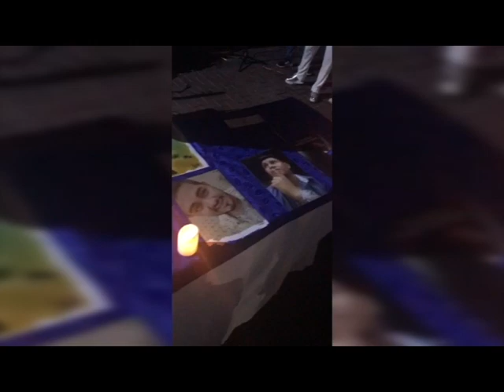Vigilia en Colombia por Nicaragua